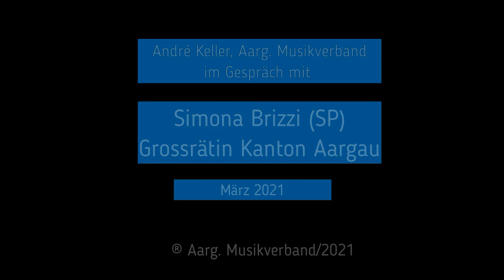Aarg. Musikverband: Interview mit Simona Brizzi (SP), Grossrätin Kanton Aargau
Bis anhin geniessen Schüler*innen der Mittelschule Anrecht auf Förderung im Musikunterricht. Lehrlinge sind jedoch auf sich selber angewiesen. Ein Vorstoss im Grossen Rat soll nun Gleichberechtigung schaffen. André Keller hat sich mit der Initiantin der Motion, Grossrätin Simona Brizzi (SP), unterhalten.